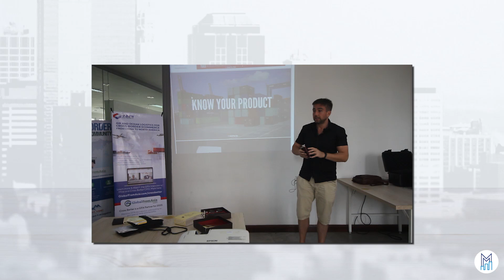Preparing for the Canton Fair Re-opening